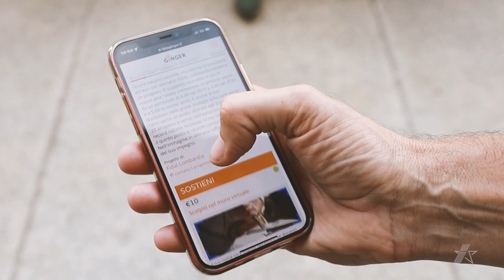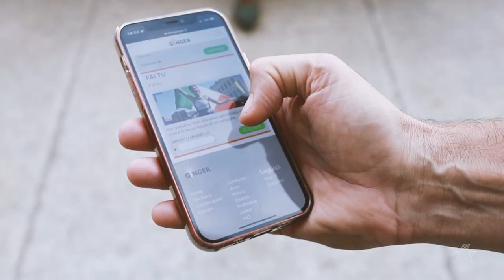FIDAL LOMBARDIA - Trailer PROGETTO TALENTO 2022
Clip Promozionale del "Progetto talento 2022", campagna di crowdfunding organizzata da FIDAL LOMBARDIA, per supportare i giovani atleti Lombardi nella propria formazione e crescita personale, che ha visto anche la partecipazione come ambassador dell'attore Germano Lanzoni